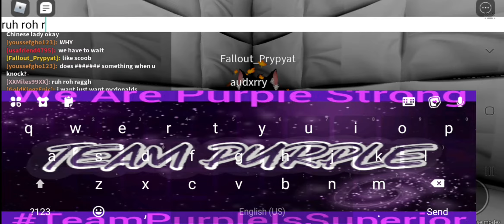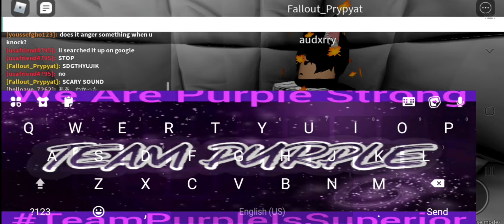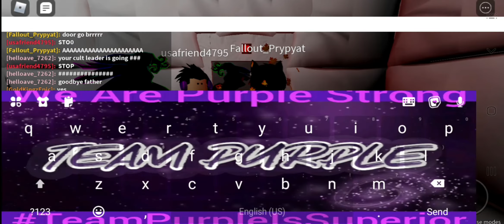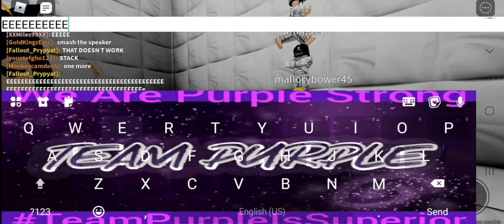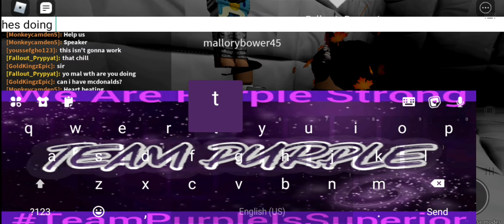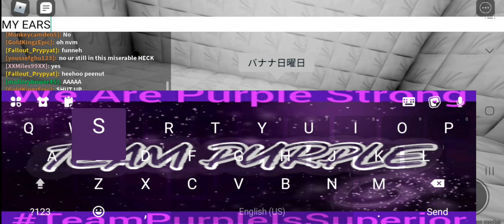Going INSANE in the white room..[Roblox]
so basically i play with My frien asylum in this game. I wanted to record more but sadly my storage ran out ;-; Oof.